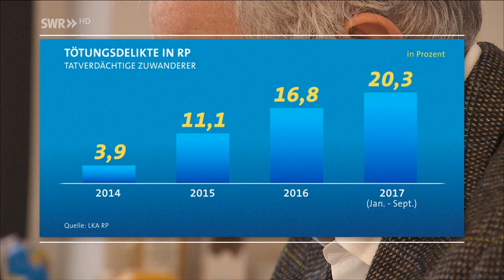Was lernen wir aus Kandel? Landtag Rheinland-Pfalz debattiert - Zunahme von Gewalttaten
Mainz (ots) - Im Behördenstreit um die Bluttat in Kandel gibt es eine neue Wendung. Das Polizeipräsidium Rheinpfalz teilt auf Nachfrage gegenüber dem SWR-Politikmagazin "Zur Sache Rheinland-Pfalz!" mit, dass es am 2. Januar einen ausführlichen Bericht an das Jugendamt der Kreisverwaltung Germersheim geschickt habe, das heißt: 18 Tage nach der ersten Strafanzeige gegen den Afghanen und knapp eine Woche nach der Tat im Drogeriemarkt in Kandel.

Vom Jugendamt der Kreisverwaltung gibt es bisher noch keine Bestätigung über den Eingang des Berichts. Das Jugendamt hatte in Pressemitteilungen vom 2. und 3. Januar kritisiert, dass man zwar telefonisch von der Polizei über die Erstattung von Strafanzeigen informiert worden war, nicht aber darüber, dass das Mädchen direkt bedroht wurde.

Zitate frei gegen Quellenangabe "Zur Sache Rheinland-Pfalz!".

Rückfragen der Presse bitte an: Kathrin Lindemann, Redaktion "Zur Sache Rheinland-Pfalz!", T: 06131 / 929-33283.